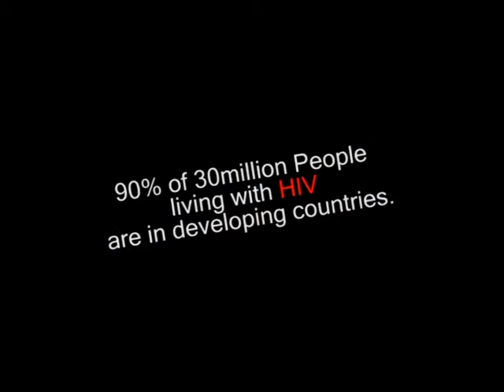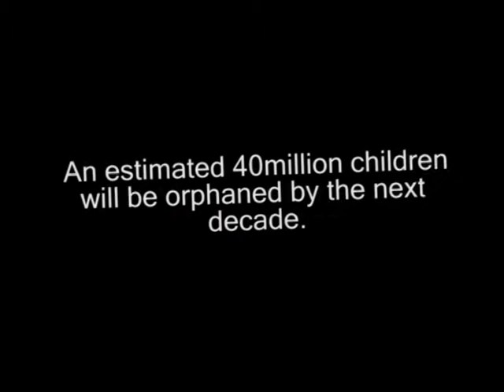Trailer - On The Frontline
Produced and Directed by Collen Magobeya, On The Frontline is a documentary on challenges facing people living with HIV/AIDS in developing communities